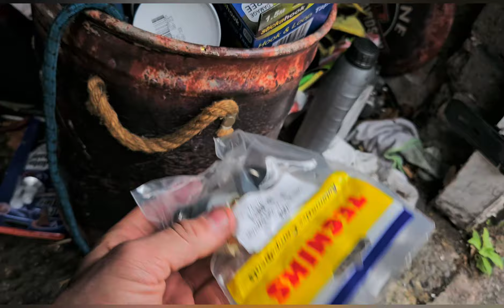Benelli velvet, panels back on, electric tests etc.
link to YouTube membership.

Joining as a member helps me to continue saving the bikes and make the videos.

If you would like to donate anything from motorcycles to tools please get in contact through comments here or Instagram messenger.

Facebook group name. motorcycle rescuer and friends

Instagram name. motorcycle rescuer

TikTok name. motorcycle rescuer

Saving motorcycles, selling at reasonable prices and using the profits in a charitable way to create a community that revolves around kindness and support for others.